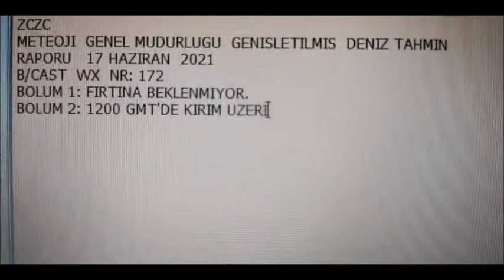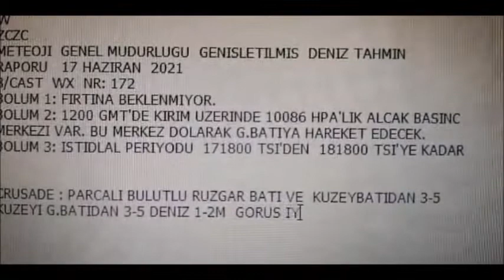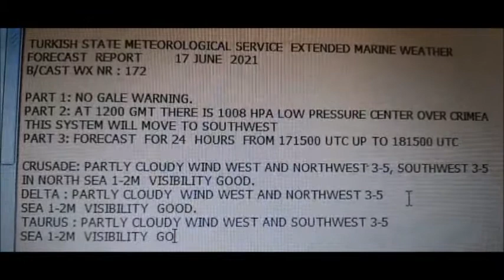Istambul Radio TAH transmitindo boletins meteorológicos, 8431 kHz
Istanbul Radio TAH, Istambul, Turquia.
Frequência de 8431 kHz.
Sinal captado no litoral norte do RS em 17/06/2021 às 17h.

Transmitindo no sistema SITOR-B boletins meteorológicos em turco e inglês para embarcações.